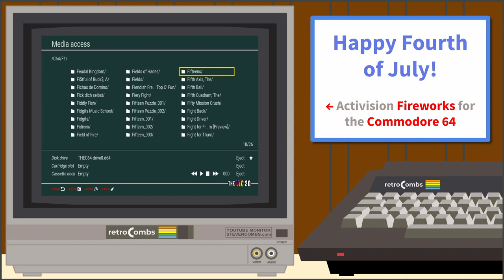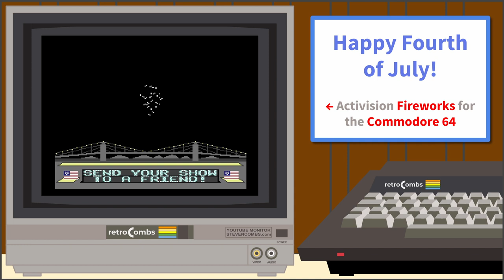🎆 Happy Fourth of July! Celebrate on a Commodore 64 like it's the 80s.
Just in time for the Fourth of July, Commodore 64 Fireworks demo software from Activision played on TheVIC20 by retro games. Happy Independence Day!